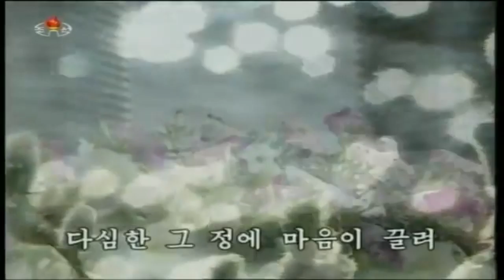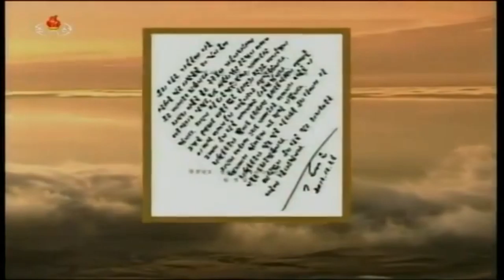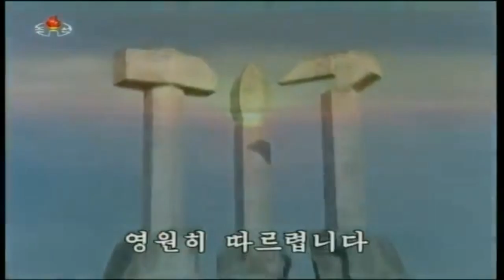Our Fate and Entrusted on Him 운명도 미래도 말기분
Korean Title: 운명도 미래도 명기분